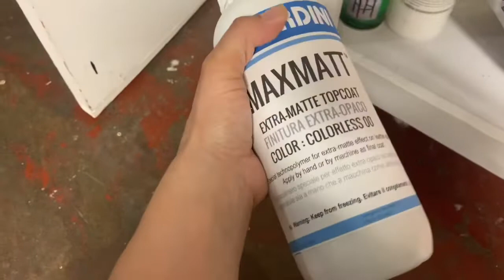Gucci Haul, watch me Paint, Mother of eight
💜etsy shop;

❤️ Amazon Shop